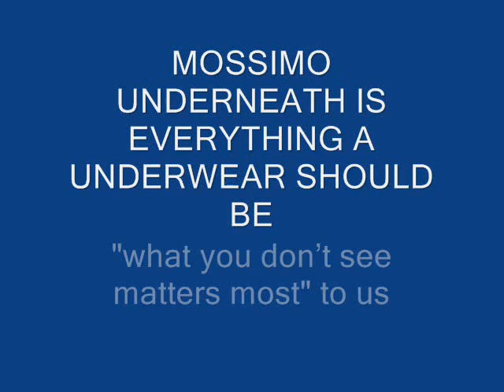Mossimo Australia - PeeP ShoW.wmv